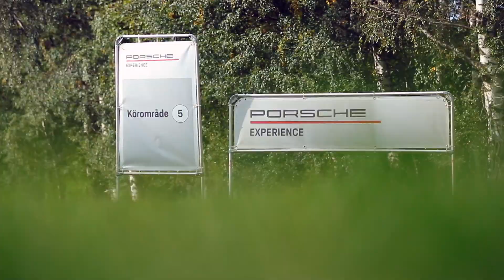Porsche Experience Precision